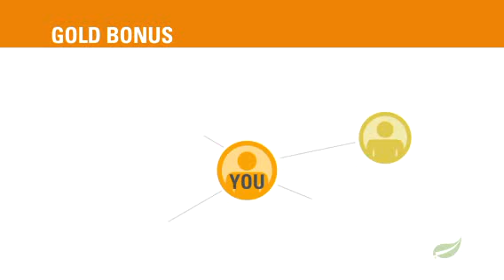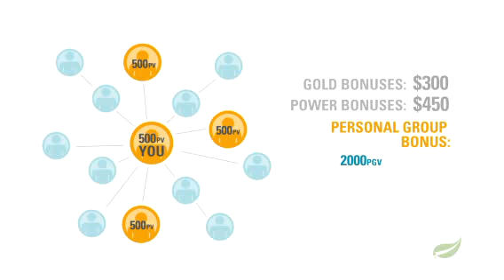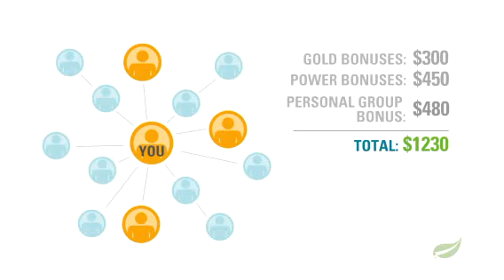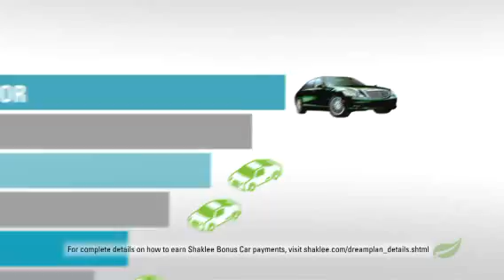Your First 90 Days in Business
This is an easy to understand, straight forward explaination of how the Shaklee business works and what that means to you. This will explain exactly how you can earn money and build your business.